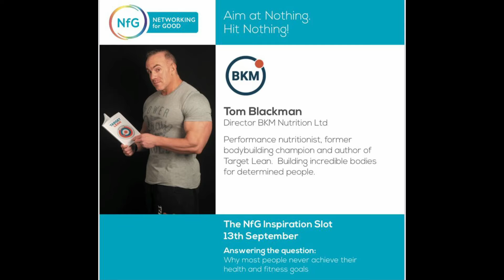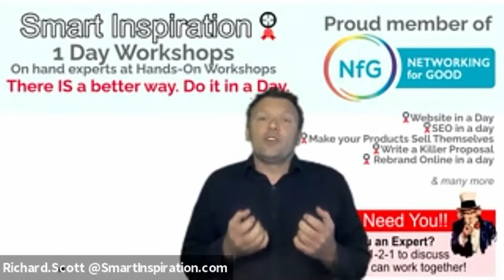NfG Inspiration Slot - Tom Blackman - Why most people never achieve their health & fitness goals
Our next guest is a specialist in losing things.

His professional journey starting in 2003, when he graduated in Business Admin in Bristol, with a clear business vision to bring him to where he is today.
Like many of us, he’s self employed, and juggles the challenges of life, the challenges that lockdown brought to his business, as well as the challenges of a young family, but somehow seems to do it with finesse.

Although his history includes working with professional athletes in powerlifting, bodybuilding, MMA and boxing, most of his client-facing time is spent focused on small business owners who have developed bad habits and neglected themselves, to seamlessly integrate improvements in both diet, exercise, and self-care, with the added benefit to improve their mind & concentration in their business.

By passionately understanding the needs of self-employed business owners, who would like to look and feel better but really struggle fitting it all in, he has made this his core target market, & even adapted his business through lockdown, to work with clients virtually everywhere, in addition to co-owning the biggest independent gym in the South West.

And as a former champion bodybuilder, who has clearly maintained his fitness levels, he practices what he preaches, as a podcaster & public speaker, helping many of his clients to lose fat, and become leaner in body, while broader in mind.

Answering the question “Why most people never achieve their health & fitness goals?”
We bring to you… Tom Blackman